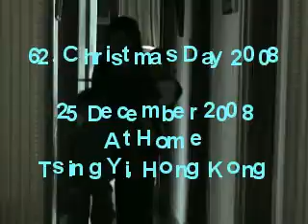62. Christmas Day 2008 (25Dec08)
Josh and Jas' first Christmas together. Josh gets a big bike.